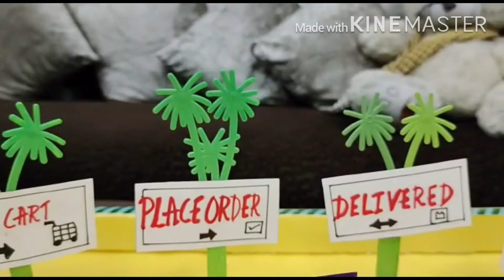Model of e-commerce